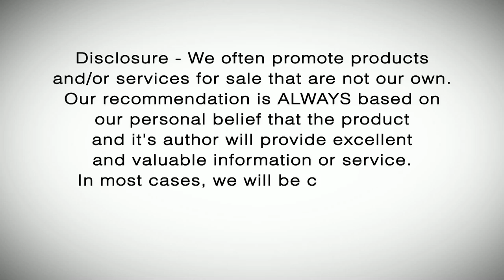What Happens When You Divorce After 50? [Boomerology Revealed #12]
What happens when you divorce after 50? Interesting stories. We review the Assist-a-tray, We talk about the Greatest generation. Dr Kara Clapp is back talking about exercise for baby boomers. Finally we go back to memory lane and talk about the view masters.